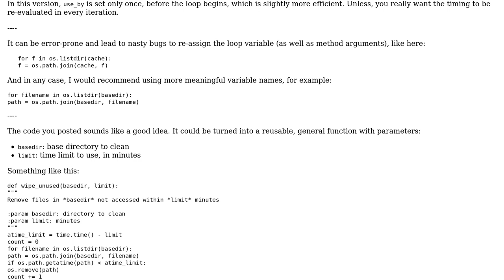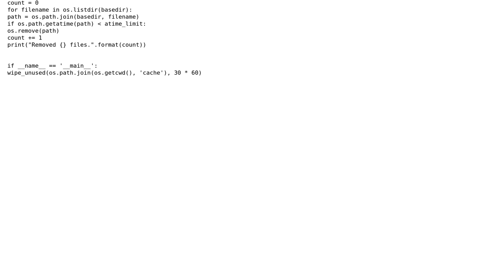Code Review: Clear cache files older than 30 minutes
With thanks & praise to God, and with thanks to the many people who have made this project possible! | Content (except music & images) licensed under CC BY-SA | Music | Images & others | With thanks to user MikeiLL user janos user Jamal and the Stack Exchange Network Trademarks are property of their respective owners. You are responsible for your own actions.